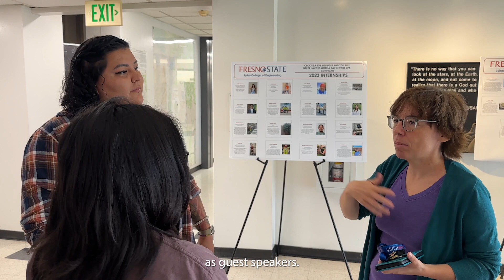Women in Transportation Systems Crowdfunding 2023